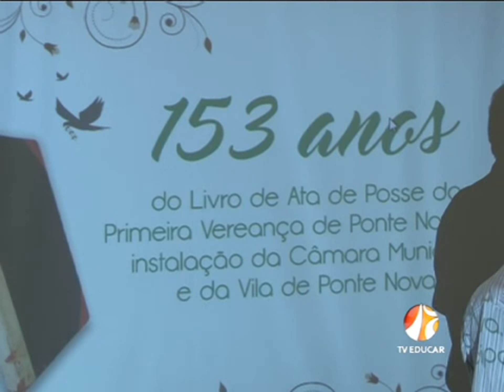Livro Ata - TV Educar - (27.04.16)